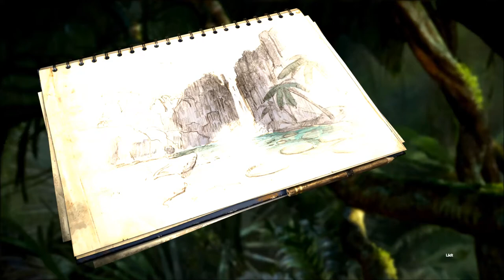GREEN HELL # 009